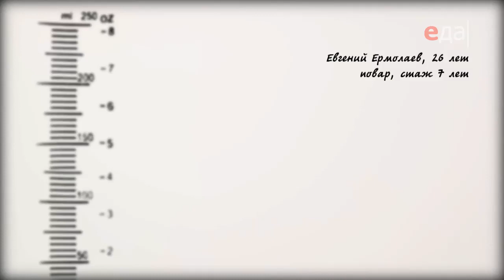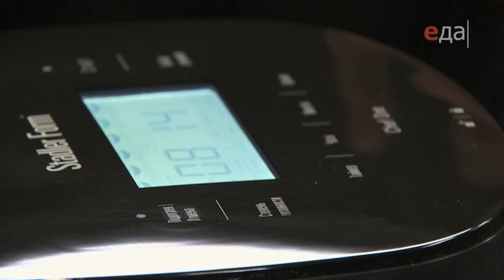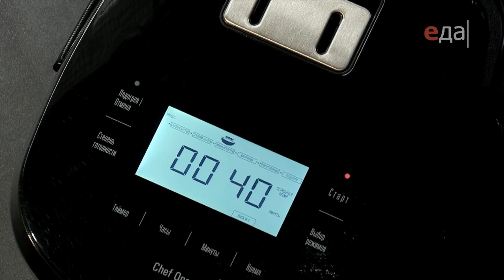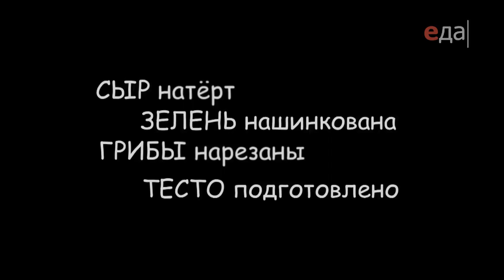Пирог с грибами и сыром